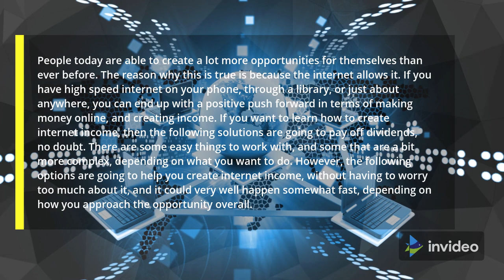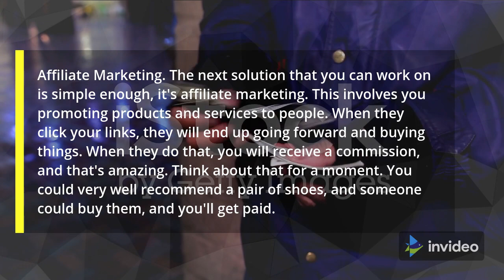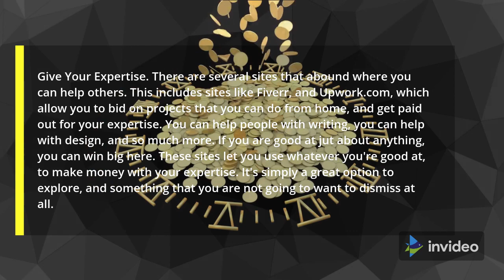How To Create Internet Income Fast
People today are able to create more chances than ever before. The reason for this is that the internet makes it possible. When you have high-speed internet on your phone, in the library, or anywhere else, you can finally get a positive boost when it comes to making money and making an income online. If you want to learn how to make internet income then the following solutions will surely pay off. There are some simple things to do, and some a little more complicated depending on what you want to do. However, the following ways will help you generate income online without worrying too much, and it can be a bit fast depending on how you approach the opportunity in general.

Youtube videos

For social media videos at least, this is number one in the world. You can easily start a channel and only post a lot and this will help you seize great opportunities to advance. You will find that it will take some time to set up, but if you have a smartphone then you have a digital camera that can record simple videos. You don't need to talk much or take pictures of what you do, you can only rate certain things and recommend products and services. You can get paid from YouTube views, but you can also get paid from other solutions.

This also includes promoting products and services to people. When they click on your link, they will continue to buy something. Think for a moment. You can recommend a pair of shoes and have someone buy and get paid.

Give your experience

There are many websites you can visit to help others. This includes sites like Fiverr and Upwork.com that let you bid on projects you can do from home and make money on your experience. You can help people write, you can help design, and more. If you do well, you can earn a lot here. On this page, you can use everything you can to monetize your experience. This is simply a great option for research and something you don't want to turn down at all.

In the end, you will find that there are many ways to make money online. You can build the internet relatively easily if you keep going. Learning how to make internet income fast is not difficult. If you have the internet, you can make money simply by focusing on the above and more. Just test things out and see how it can work.